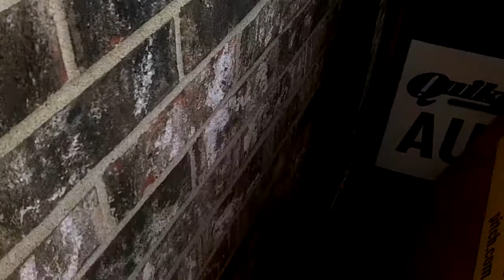Kansas City FTF Run!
We had decided to come to Kansas City for the August 24th 13th Annual KC Area Picnic We came down a few days early to cache the area, and while there a notification of a new cache nearby came through. Do we make it, or do we get beat by the locals?